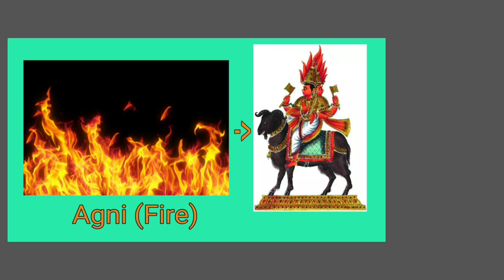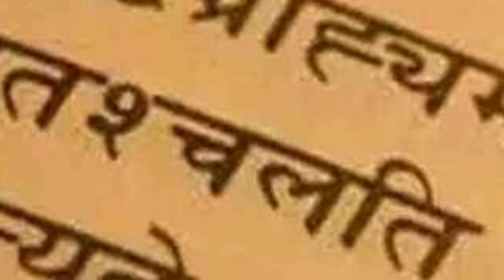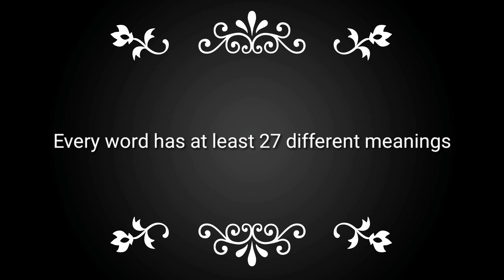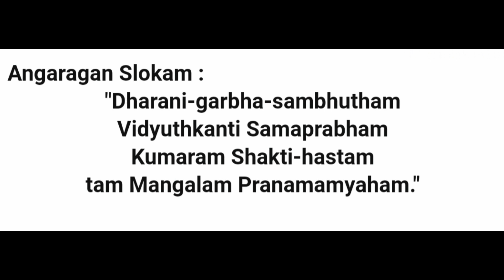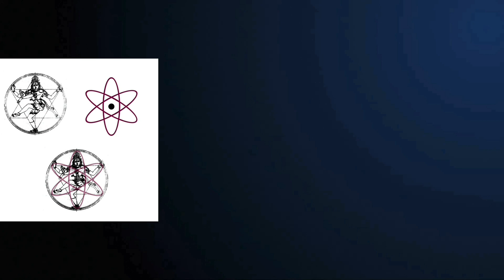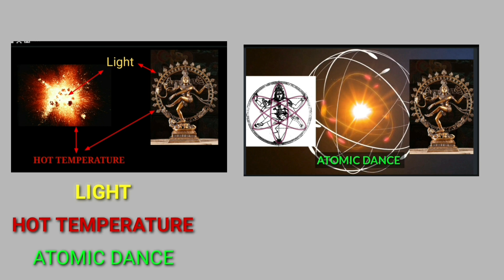Shiva and Vishnu are SCIENCE in telugu శివుడు విష్ణువు వ్యక్తుల లేక సైన్స్ లో బాగమ? DECODED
True identity of SHIVA and VISHNU are SCIENCE in telugu, NATARAJA SWAMY MYSTERY in CERN